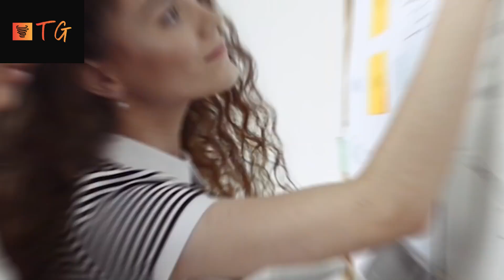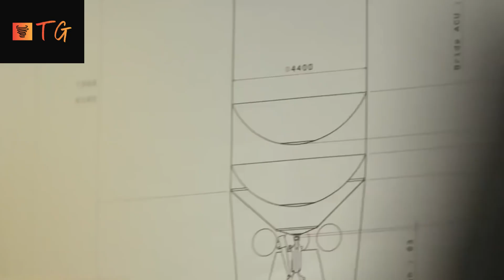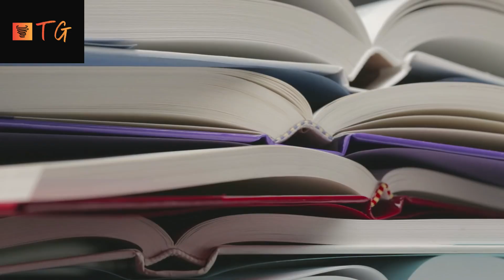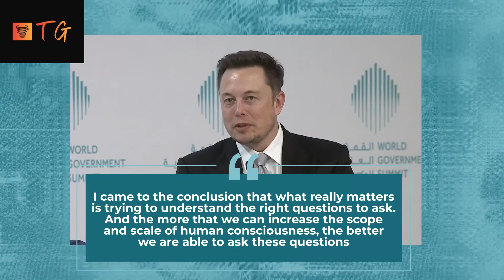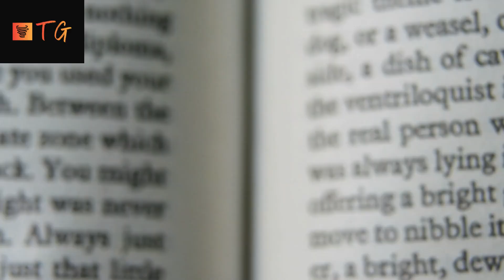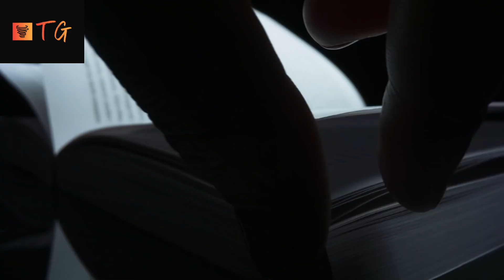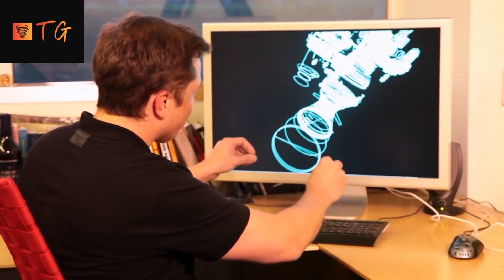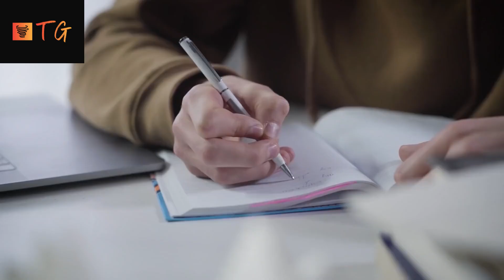Elon's Secrets to Learning Anything, Anywhere